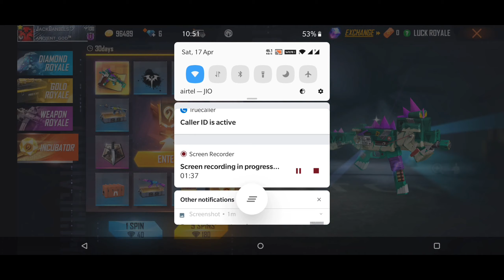DRACO AK LEVEL 5 TO 7 MAX LEVEL 🔥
KEEP SUPPORTING GUYS LETS GROW UP 😉

GAME IGN: RAGHAVGAMING
TAMIL PLAYER 😍

DAILY LIVE STREAM ✌️ (7:00 PM OR 8:00 PM )

COMMENT LA SOLLUNGA ENTHA MATHIRI VIDEOS VENUM NU👍